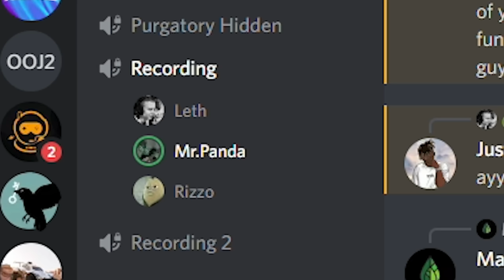These 2 Diamond players gave us an IMPOSSIBLE 2v2 challenge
Check out @Rizzo

Camera Settings:
FOV: 110
Distance: 270
Height: 110
Angle: -4
Stiffness: 1